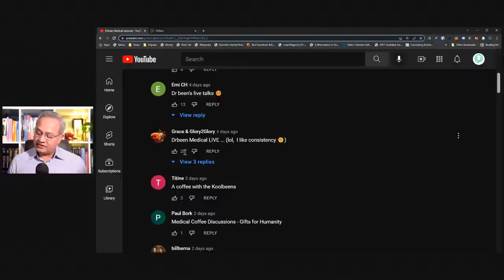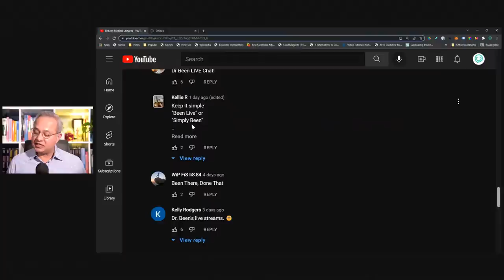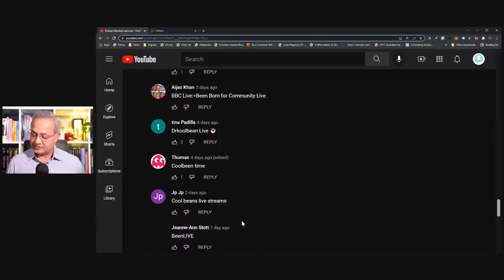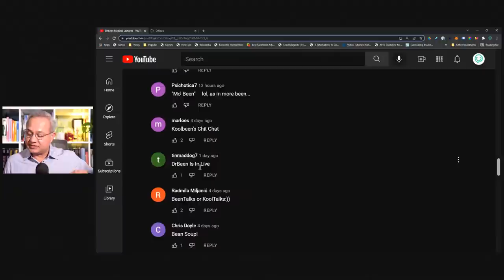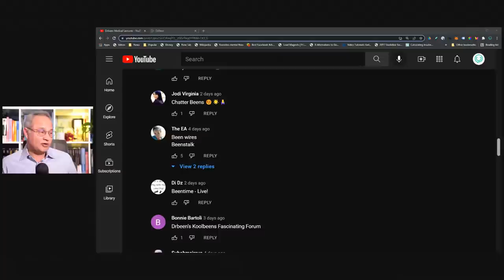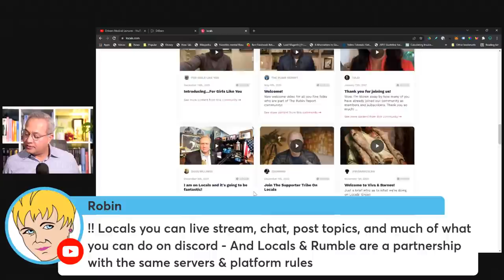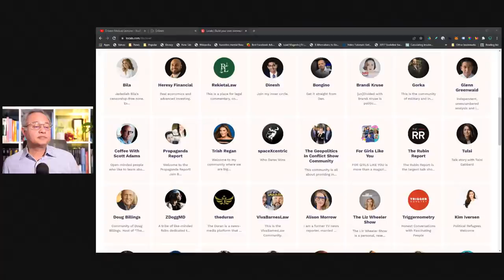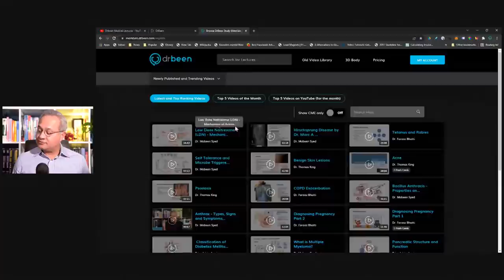Chit Chat Channel Name and Platform Decision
Fascinating Questions with Dr. Been (#184)

Let's have fun and talk :-)